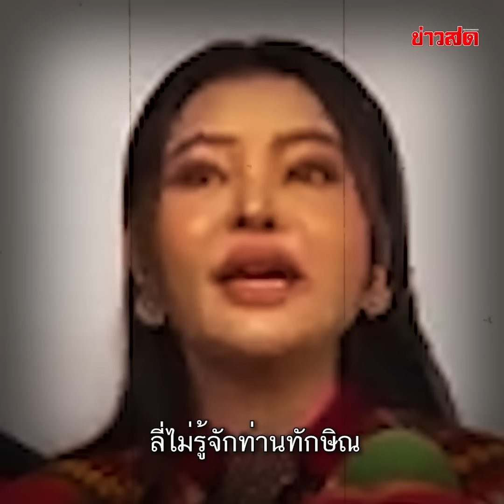ลิลลี่ เหงียน ขอโทษ ทักษิณ ถูกพาดพิง หลังพูดถึงอดีตแฟนคนที่ 3 รับใช้คำพูดผิด : Khaosod - ข่าวสด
ลิลลี่ เหงียน ขอโทษ ทักษิณ ถูกพาดพิงไปด้วย หลังพูดถึงอดีตแฟนคนที่ 3 รับใช้คำพูดผิด ยันไม่เคยเป็นเมียน้อยใคร